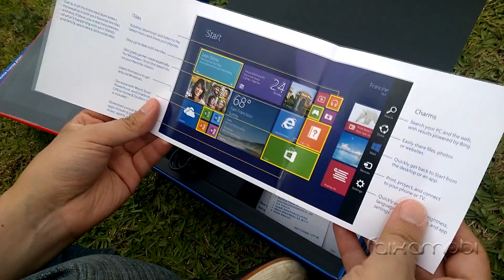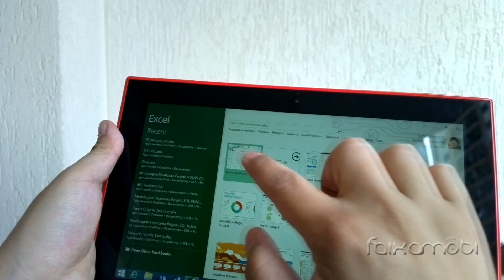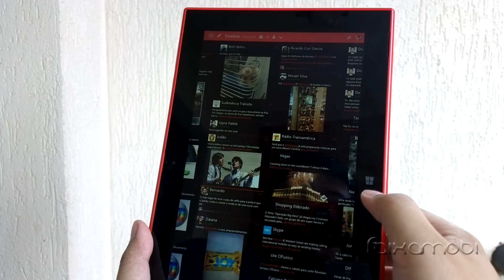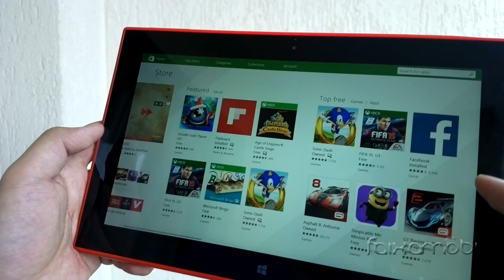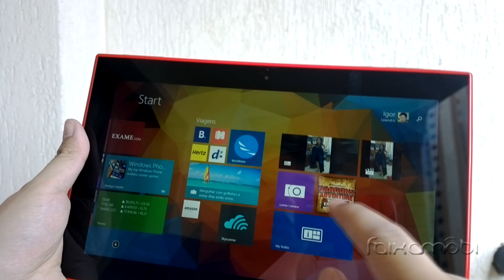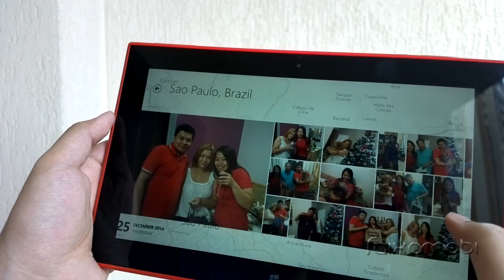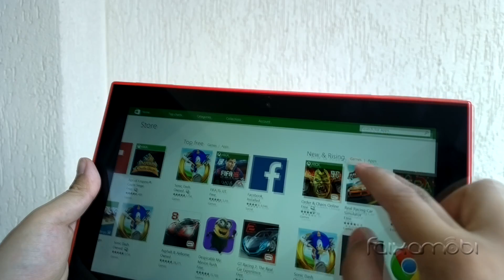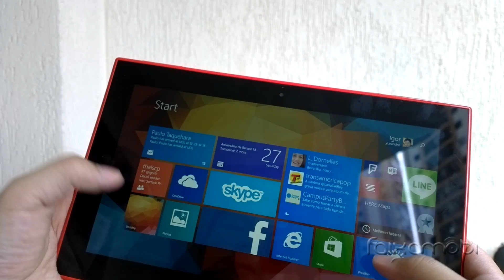Unboxing e primeiras impressões do tablet Lumia 2520